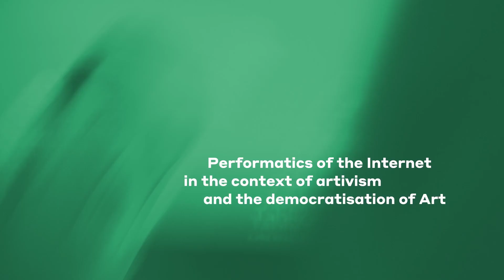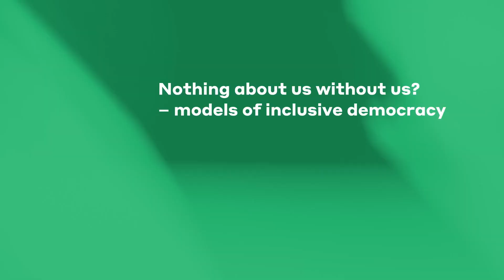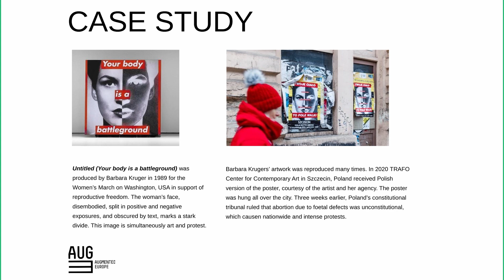Prezentacja warsztatów Artathon Gdańsk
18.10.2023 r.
Miejsce: CSW Łaźnia 2
Spotkanie odbyło się w ramach projektu AUGE 2nd, finansowanego przez Agencję Wykonawczą ds. Edukacji, Kultury i Sektora Audiowizualnego (EACEA) Komisji Europejskiej.

Celem projektu AUGE 2nd jest aktywne zaangażowanie europejskiej młodzieży i młodych dorosłych w dyskusję o przyszłości Europy oraz wspólne wypracowanie wizji jej zrównoważonego, inkluzyjnego i demokratycznego rozwoju. Projekt adresowany jest do uczestniczek i uczestników z pięciu europejskich krajów: Polski, Hiszpanii, Włoch, Łotwy i Niemiec.

W Gdańsku pięć grup młodych ludzi, przy wsparciu profesjonalnych facylitatorów_ek, ekspertów_ek i artystów_ek, pracowało nad raportem o stanie współczesnej demokracji, zagrożeniach i możliwościach wynikających z rozwoju technologicznego.

Kto decyduje – my czy algorytmy? - to tylko z niektórych pytań, na które uczestnicy poszukiwali odpowiedzi.

Presentation of Artathon Gdansk workshop 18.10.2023.
Venue: CCA Laznia 2
The meeting was held within the framework of the AUGE 2nd project, funded by the Education, Audiovisual and Culture Executive Agency (EACEA) of the European Commission.

The goal of the AUGE 2nd project is to actively engage European youth and young adults in discussions about the future of Europe and to jointly develop a vision for its sustainable, inclusive and democratic development. The project is addressed to participants from five European countries: Poland, Spain, Italy, Latvia and Germany.

In Gdansk, five groups of young people with the support of professional facilitators_, experts_ and artists_ worked on a report on the state of modern democracy, threats and opportunities arising from technological development.

Who decides - us or the algorithms? - these are just some of the questions the participants sought answers to.